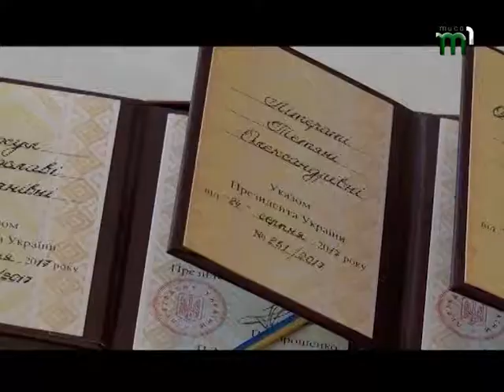Хороші новини 2 (7.10.17)